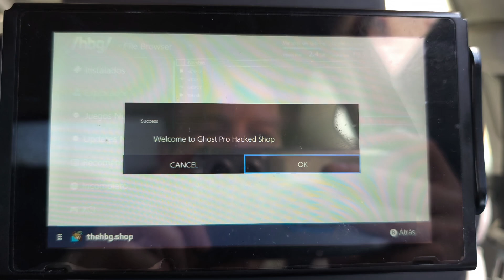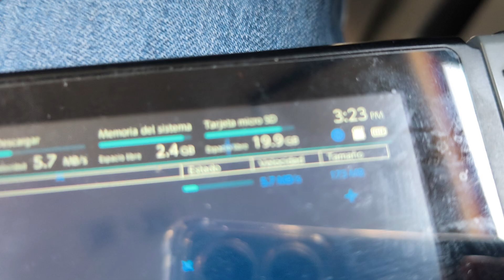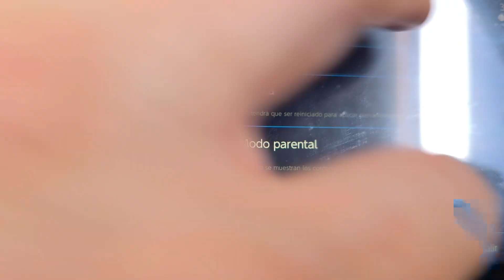¡NUEVA TIENDA GHOST para TINFOIL en Swltch! Instala Juegos RÁPIDO y FÁCIL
¡Llega GHOST, la nueva tienda para Tinfoil en Nintendo Switch! En este vídeo te enseño cómo instalarla, configurarla paso a paso y comenzar